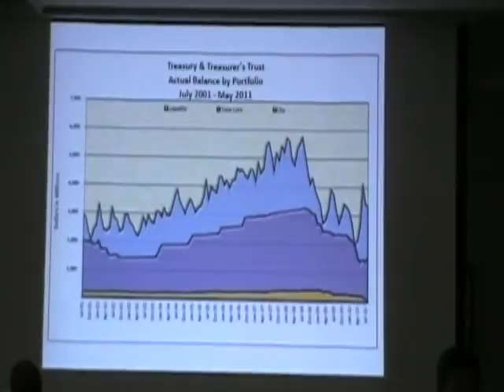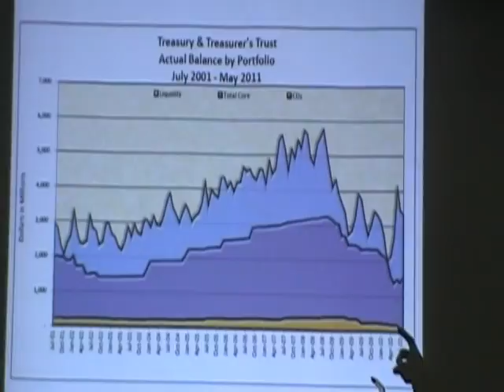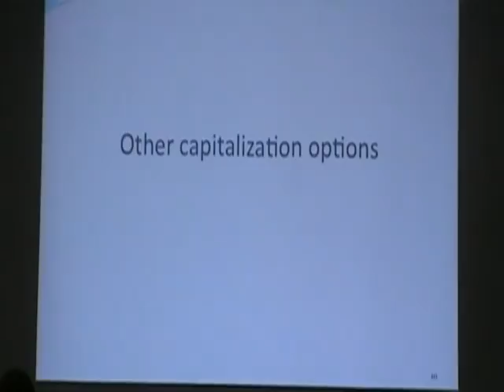Washington Investment Trust State Representative Bob Hasegawa Part 4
PLEASE CALL OR EMAIL THE FOLLOWING WA STATE LEGISLATORS:
COMMITTEE CHAIRS:
The vote to exec. out of committee
will happen no later than Feb. 2nd
Please act now.